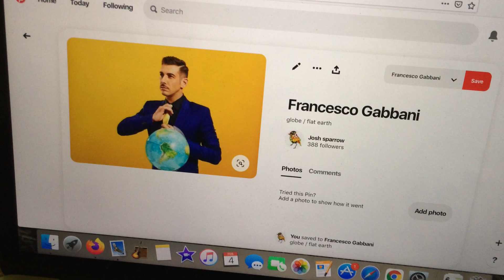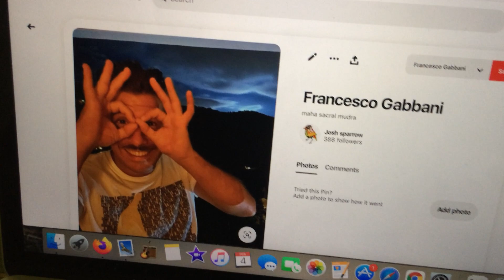do they bite the apple in Italy?